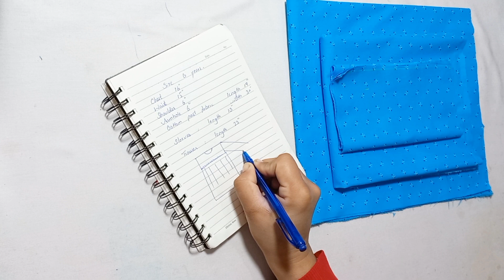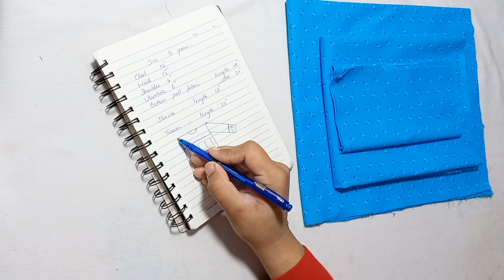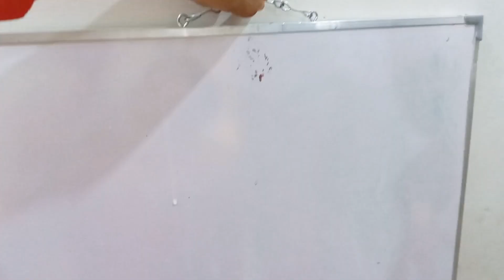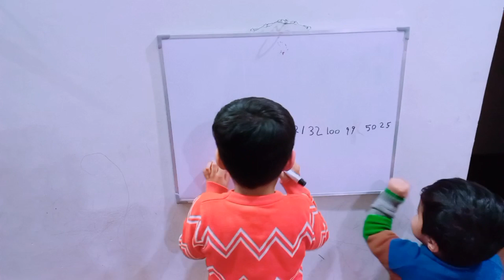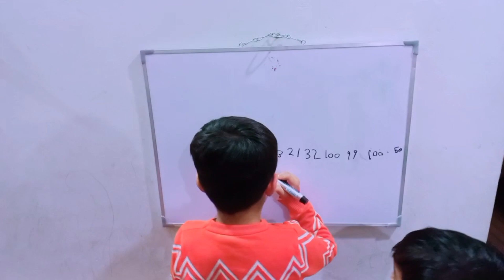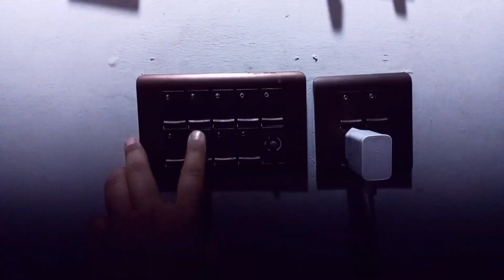My Daily Routie with My Family| Chiken Handi Recipie | Kids Day out |First Vlog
In this video I will share My Routine with my family.
This Informative video is going to be very interesting for you Guys.
I will share all this in future I.A
chicken snacks recipes
vegetable Recipes
chicken recipes
Dinner Recipes
Lunch Menu
Lunch Recipes
Breakfast Recipes
Inspiring vlogs.
motivational vlogs.